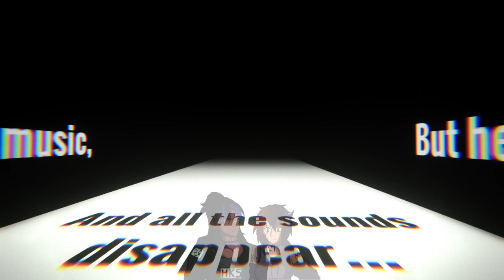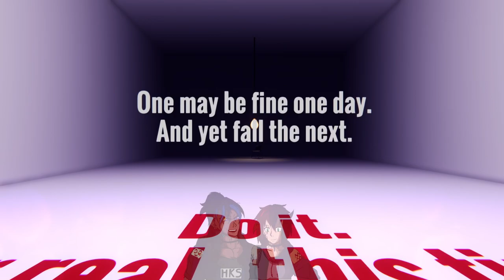YOU MATTER, DON'T GIVE IN! - When The Darkness Comes - Let's Play - Part 3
CW for Depression, Anxiety